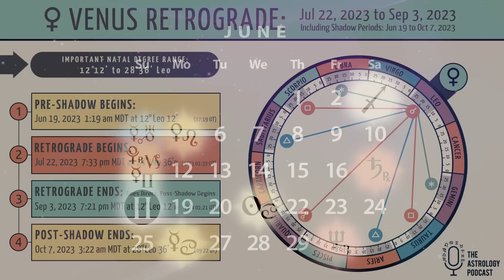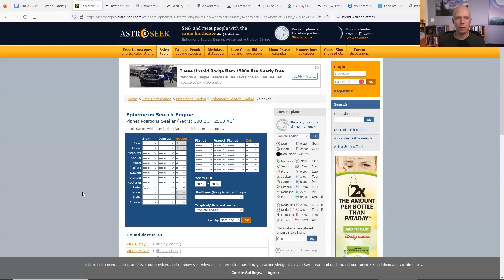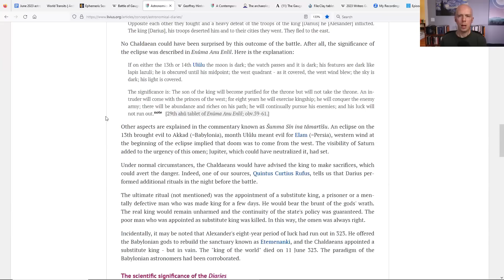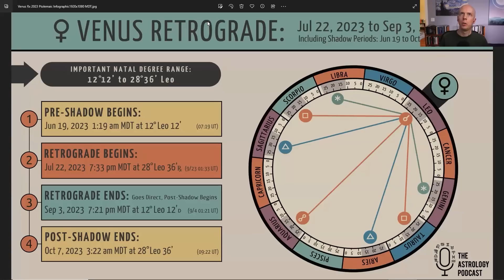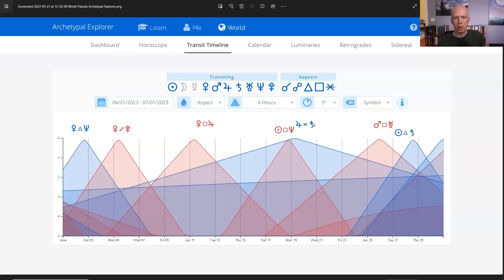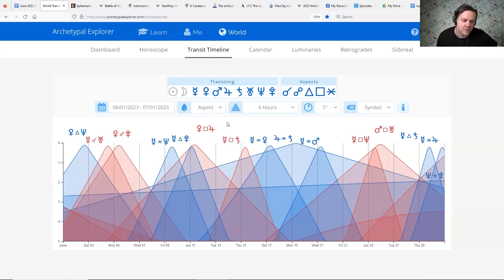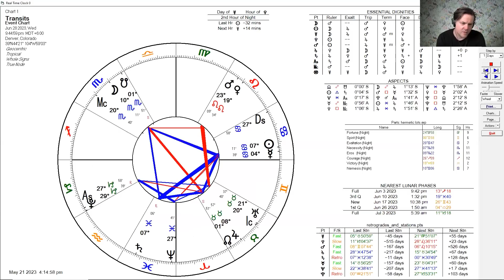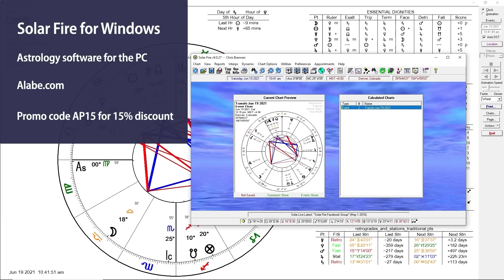Astrology Forecast for June 2023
A look ahead at the astrological forecast for June of 2023, with astrologers Chris Brennan, Austin Coppock, and Kirah Tabourn.

This month Venus ingresses into Leo and begins the pre-retrograde shadow period, Pluto retrogrades back into Capricorn, and Saturn stations in Pisces while Jupiter sextiles from Taurus.

Our lunations this month are a Full Moon in Sagittarius, and a New Moon in Gemini.

At the top of the episode we talk about some recent news and events, such as recent concerns over the safety of AI that were raised when Pluto stationed in Aquarius, as well as King Charles III being coronated under a Scorpio lunar eclipse.

Archetypal Explorer

The Astrologers’ Websites

Auspicious Election for April

The most auspicious astrological date this month is June 18 2023 at 11:56 AM, with Virgo rising.

Timestamps
00:00:00 June astrology overview
00:02:18 Welcoming Kirah and Austin
00:08:42 Pluto station and AI safety concerns
00:18:45 400 episode milestone
00:19:42 Writer’s strike
00:21:30 Aquarius, AI, and aliens
00:32:00 King Charles coronation eclipse
00:39:20 Ancient eclipse reports
00:45:35 Mercury retrograde stories
00:51:00 Firmicus Maternus
00:52:55 Ellen Black
00:55:50 Archetypal Explorer
00:59:10 June forecast begins
01:03:55 Venus retrograde shadow begins
01:33:40 Full Moon in Sagittarius June 3
01:46:15 Pluto returns to Capricorn June 11
01:47:45 Mercury in Gemini June 11 to 26
01:55:35 Jupiter sextile Saturn June 19
02:02:38 Auspicious date June 18
02:07:00 New Moon in Gemini June 17
02:18:55 Mars square Uranus June 25
02:25:55 Mercury cazimi June 30
02:33:00 Kirah’s projects
02:34:00 Austin’s projects
02:36:21 Chris’s projects
02:38:00 Patrons, sponsors, credits